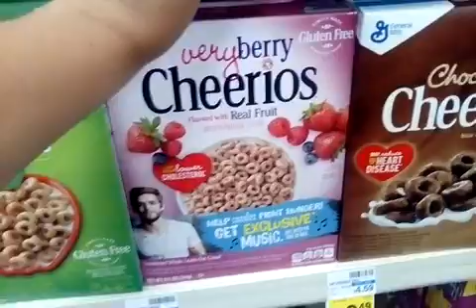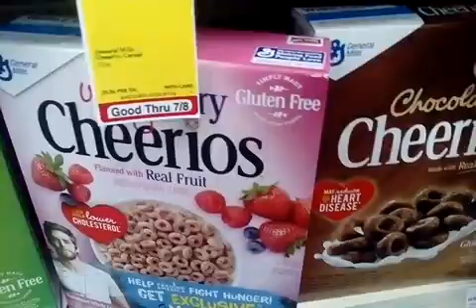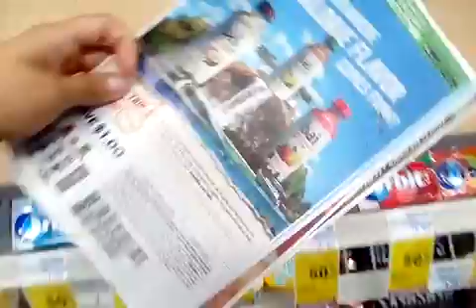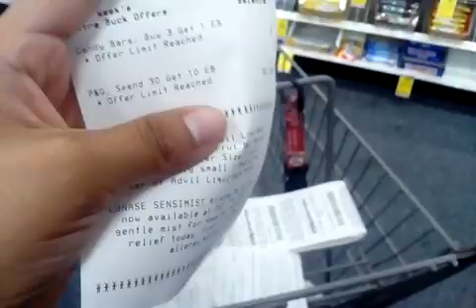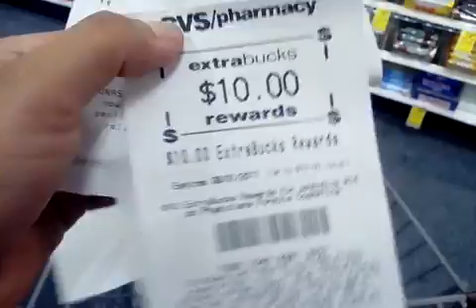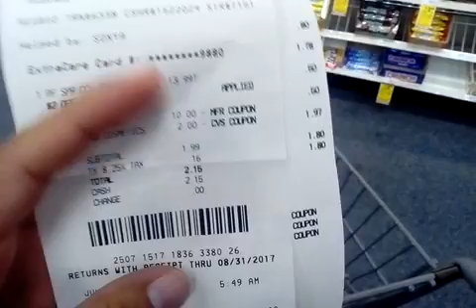Mis ofertas en CVS con cupónes 7-2-17💕👍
how to use CVS app

Iheartcoupons.net

Iheartcvs.com

Brawny.com
Angelsoft.com